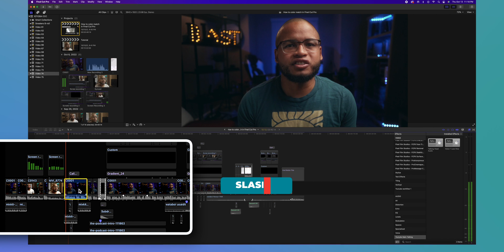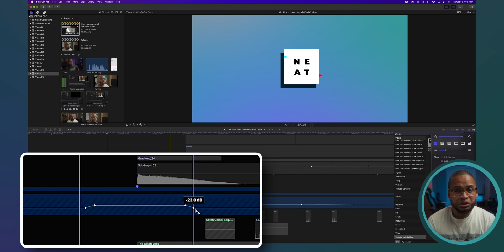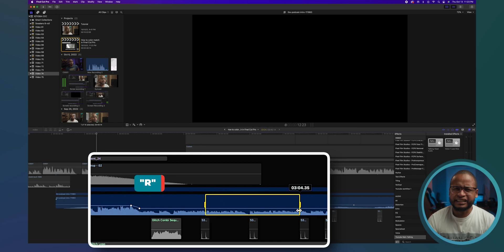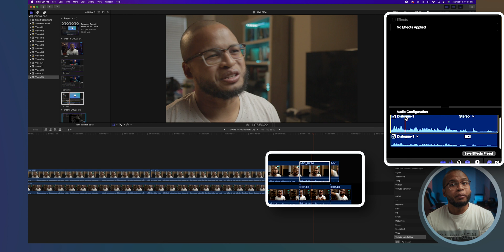Beginner Friendly Audio Tips For Final Cut Pro Users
Audio makes up more than 50% of your Video. It helps create a vibe!!! so here are some Beginner Friendly Audio Tips for Final Cut Pro Users.

In this video you will learn how to isolate the audio you would like to work on. How to create keyframes and manipulate a portion of your audio without affecting the rest of your clip.